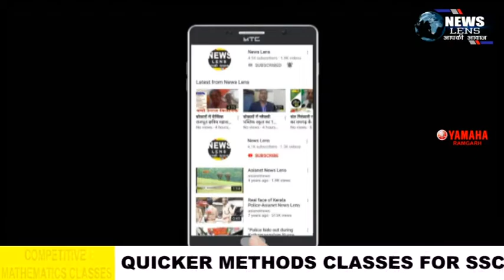रजरप्पा मंदिर के खुलने का लोगों को इंतजार, सरकार के आदेश पर टिकी है सबकी निगाहें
रजरप्पा : देश के प्रसिद्ध सिद्ध पीठ रजरप्पा स्थित माँ छिन्नमस्तिका मन्दिर खोलने को लेकर हाइकोर्ट के आदेश के बाद अब मंदिर को खोलने वाली चाबी राज्य सरकार के हाथों में है। सात महीनों से बन्द इस भगवती दरबार को खुलने की आस श्रद्धालु, पंडा समाज व दुकानदार से लेकर यहाँ से रोजी-रोटी कमानेवाले सैकड़ों लोग कर रहे हैं।
कोरोना काल में सात महिनों से बन्द रजरप्पा मंदिर को नौरात्र से पूर्व या बाद में खोलने पर विचार करने का आदेश राँची हाइकोर्ट ने राज्य सरकार को दिया है। जिसके बाद अब सभी की निगाहें राज्य सरकार के अगले आदेश पर टिकी है। सभी को आस है कि आस्था व रोजगार को देखते हुये राज्य की हेमन्त सरकार जल्द ही रजरप्पा मन्दिर को खोलने पर विचार करेगी।
वही बंगाल से आनेवाले श्रद्धालुओं का कहना है कि सात महीनों से बंदी के कारण भक्तों को परेशानी तो हो ही रही है। साथ ही रजरप्पा के दुकानदार कोरोना से कम भूक से ज्यादे मरेंगे। इस कारण सरकार जल्द मंदिर खोलने का निर्णय ले।

अगर मंदिर खोलने में देर हुई तो मालाकारों को होगा लाखों का नुकसान

वही मंदिर खुलने की आस में आसपास के मालाकार समुदाय के लोग भी अपने खेतों में फ़ूलों की खेती कर ली है। जो अब कली से फूल बन चुके हैं। अगर रजरप्पा मंदिर खुलने में देरी होती है, तो इन गरीब लोगों को भी लाखों का नुकसान उठाना पड़ सकता है।
रजरप्पा मंदिर खोले जाने को लेकर हुये पहल का स्वागत करते हुये सांसद प्रतिनिधि रणंजय कुमार उर्फ कुण्टू बाबू ने कहा कि यह जनहित में अच्छा कदम है। अब सरकार इसपर सार्थक पहल करे।
 रजरप्पा मन्दिर से करोड़ों लोगों की आस्था जुड़ी है। साथ ही यह एक पर्यटन स्थल के रूप में भी प्रसिद्ध है। श्रद्धालु, पंडा समाज व दुकानदार से लेकर यहाँ से रोजी-रोटी कमानेवाले सैकड़ों लोगों के हित को देखते हुये मंदिर का खुलना सरकार की एक सार्थक पहल होगी।